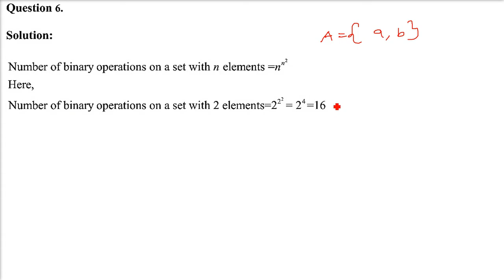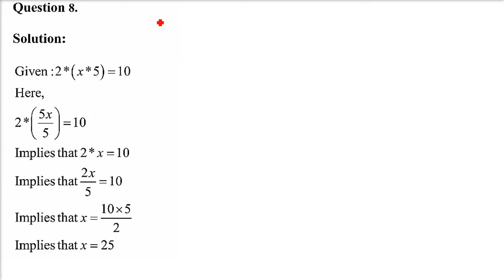RD SHARMA SOLUTIONS CLASS 12 CHAPTER 3 Binary Operations VSAQ in HINDI Part 1